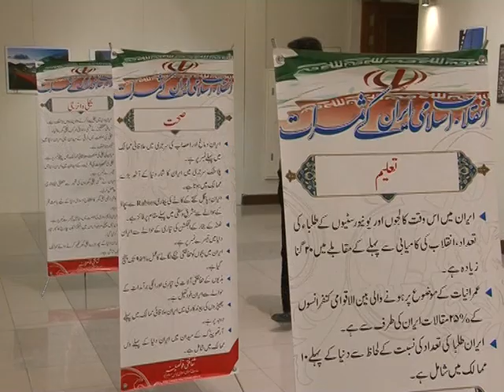Iran Cultutral Exibition Isb.mpg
Exhibition on Iran National Day held at PNCA on 2-3-2012 for one week till 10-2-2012